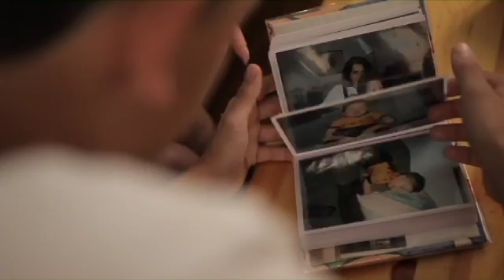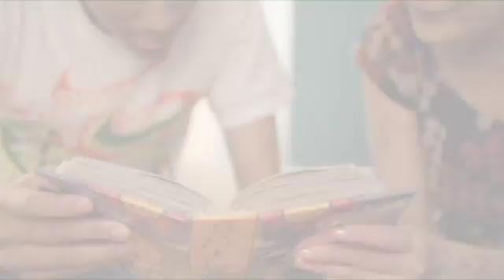Rheumatology - Our Mission in Mobility - Hospital for Special Surgery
This video documents the role of our rheumatology specialists in the lives of our patients and our efforts to push the boundaries of musculoskeletal research.